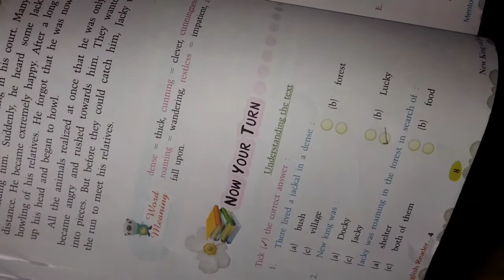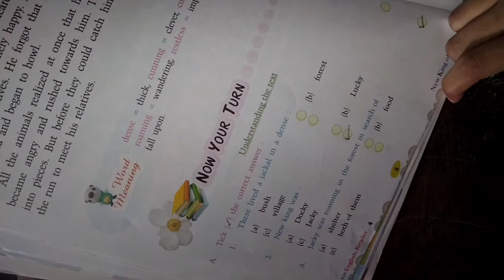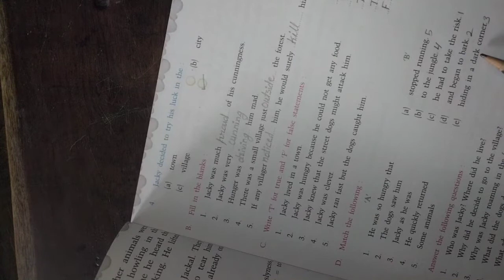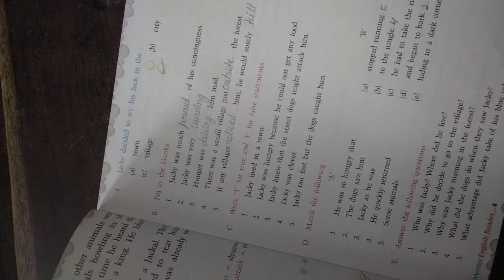Class 4EM English lesson 1# Part 4